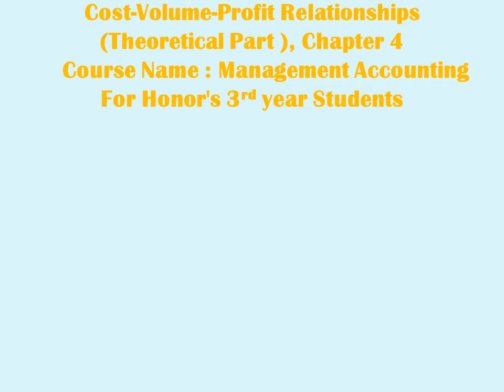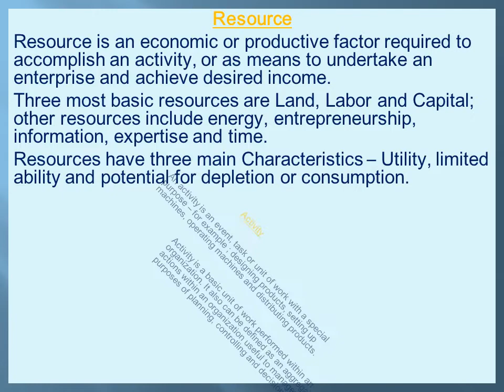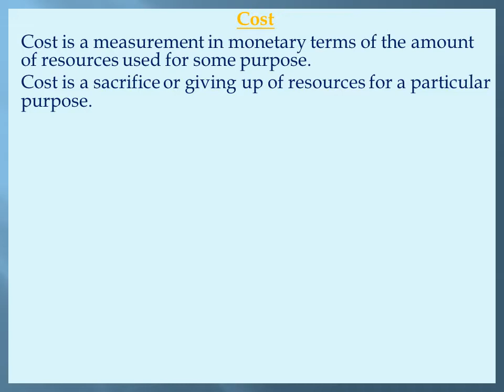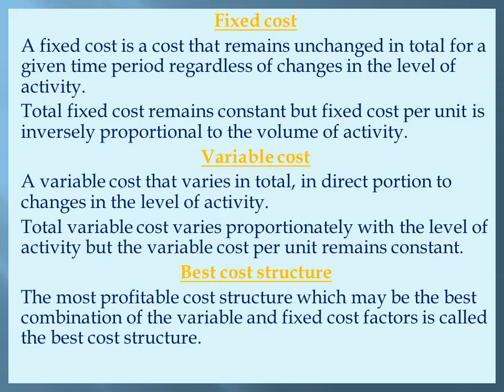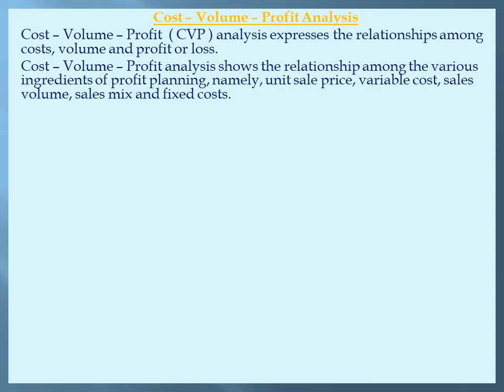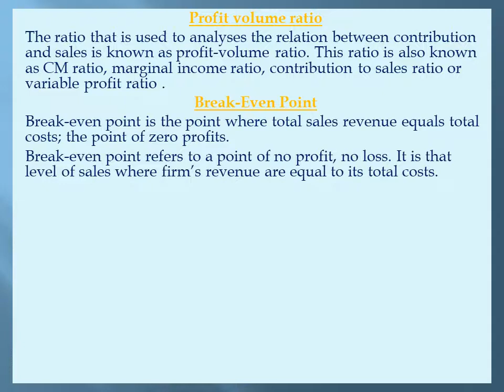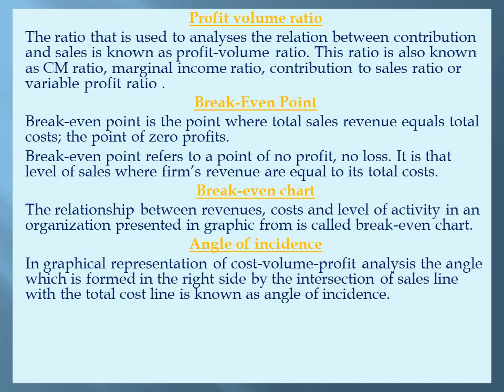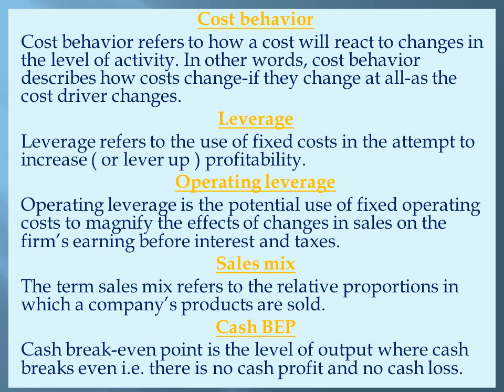Cost-Volume-Profit Relationships, Theoretical Part (2nd time)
Management Accounting, Chapter 4, For Honor's 3rd year Students